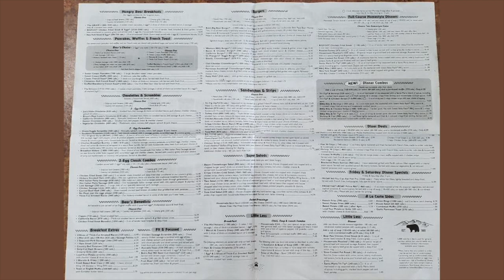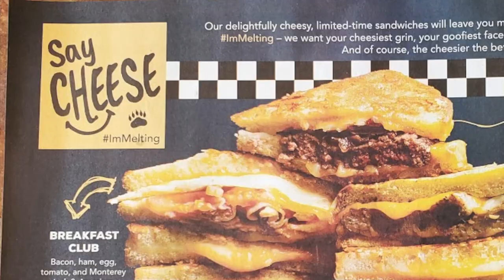Gotta Stop at the Black Bear Diner on a Roadtrip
Black Bear Diner is a chain restaurant that has been serving comfort food for almost 30 years. They have a large menu that includes breakfast all day. Black Bear Diner | Madras, OR
  We are on a permanent road trip with the goal of eating food all over the country and bringing reviews to you. Come along with us as we sample new cuisine and patron many local and regional corporate restaurants along the way.
  We are always moving to new locations around the country, please give us suggestions of places to eat. We would love to hear from you.

BLACK BEAR DINER, Madras - 237 SW 4th StTripAdvisor › ... › Madras